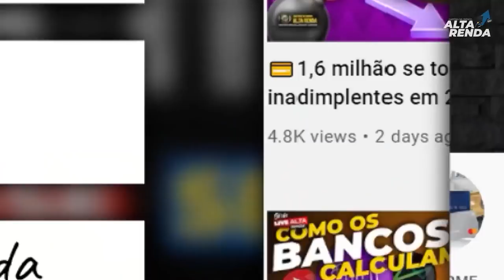💳BANCO INTER REALMENTE ESTA INDO EMBORA DO BRASIL? SERÁ QUE O BANCO INTER VAI DEIXAR A BOLSA BRASIL?